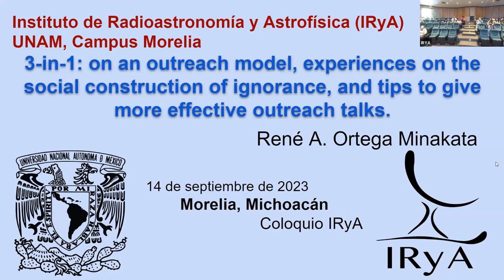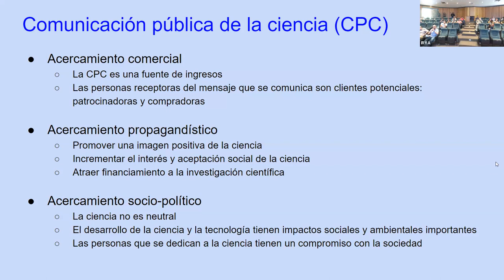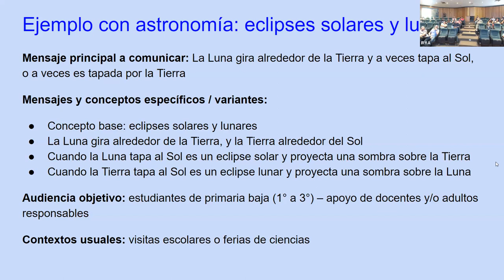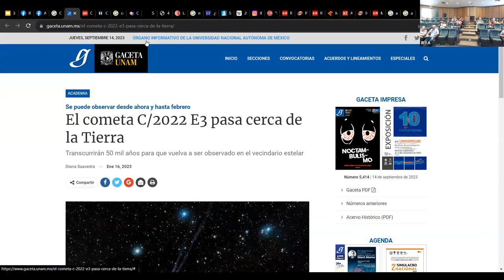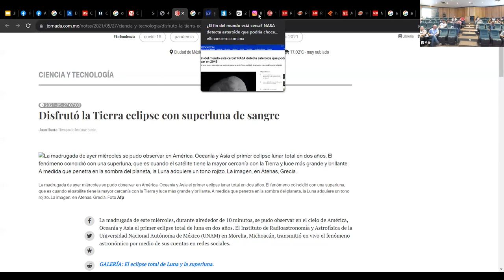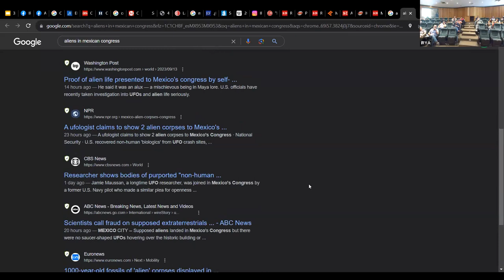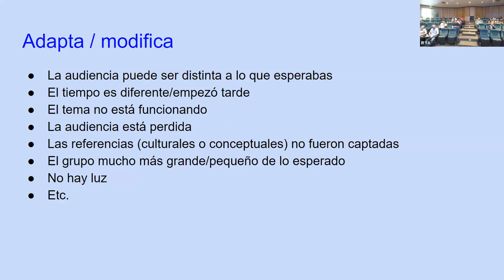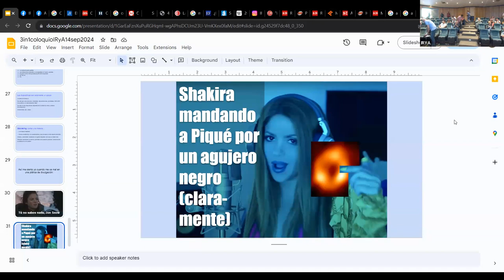2023.09.14 - René Ortega Minakata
Speaker info: Dr. René Ortega Minakata, IRyA-UNAM

Title: 3-in-1: on an outreach model, experiences on the social construction of ignorance, and tips to give more effective outreach talks.
Abstract:
In this three-part talk, I'll present the outreach model we've been
following at IRyA when dealing with hands-on activities directed to
school groups, and then I'll comment on experiences when media has
altered our intented message, resulting in the social construction,
either unintentional or deliberate, of ignorance. In the third part,
I'll give a series of suggestions to give more effective outreach talks,
 considering is the most common outreach action performed by IRyA's
academic and student communities. As an epilogue, I'll make a brief
summary of the outreach and SciComm actions taken by our team at IRyA.